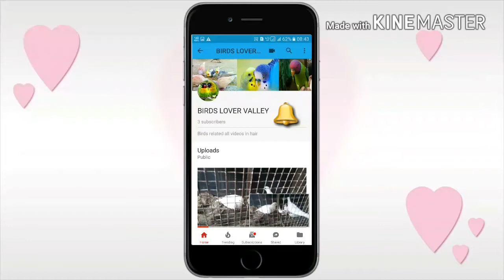Budgies ki pear me 1k Death(mar) giya to chicks ko kaise Bachaye/Save kare-in Hindi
Handi chek kare,dhari chicks ko  nahi khilaye to hand feed kare